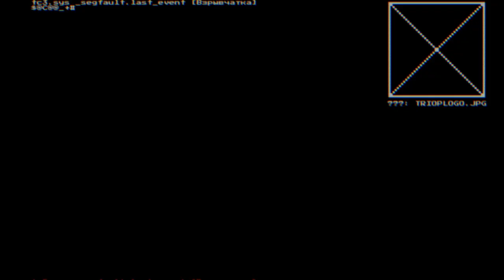System Shock - Часть 4/13 - Реакторная палуба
= Краткое содержание =
В этом эпизоде товарищ Хакер будет исследовать Реакторную Палубу станции "Цитадель". Реактор - это вам не хухры-мухры, это ещё и энергия, тепло, и огромные дозы облучения. Но наш Хакер и не на такое хакал, и выжить при жёсткой радиации для него - словно два байта переслать. Собственно, две ходки на киберпространство, лабиринты, киборги - ничего не может ввергнуть в уныние нашего героя, в отличие от окружающих, правда, Хакер только-только оказался на станции, и ещё пышет оптимизмом. Но и задерживаться на "Цитадели" планов у него нет…

= Прохождение =
00:00 - входим на Реакторную палубу
01:00 - нашли мусорку
02:05 - взламываем доступ к рекреационной камерой
04:45 - нашли зарядку от Нокии
05:10 - заходим в Экспериментаторскую
08:30 - сдаём мусор
14:55 - киберпространство
16:50 - северная взрывозащитная дверь разблокирована
20:30 - арсенал в реакторе разблокирован
21:10 - снова в реальности
21:40 - мы в оружейке!
26:20 - Научная Палуба
28:20 - киберпространство
33:35 - радиационная траншея Гаммы деактивирована
35:30 - сдаём мусор
44:10 - тройное робомясо
44:25 - отключил двери ЭМИ-гранатой
46:50 - Медпалуба
55:24 - снова Научпалуба
56:17 - сдаём мусор
57:14 - снова Реакторная палуба
58:30 - почти лабиринт
1:02:36 - помер!
1:07:50 - пропустил лут :(
1:11:25 - оружейка
1:12:10 - мусорка
1:13:30 - нашли секретную дверь
1:15:25 - Управление радиационным щитом
1:15:52 - вставляем изотоп
1:23:43 - секретная дверь ещё раз
1:23:52 - оружейка
1:26:50 - взламываем какой-то замок
1:28:35 - выцарапываем глаза Шодан
1:29:30 - секретная дверь
1:31:30 - оружейка, грузовой лифт, медкабина...
1:37:00 - идём в техобслуживание
1:40:22 - лечимся
1:41:20 - операция "радиация"
1:47:00 - лечимся и досматриваем палубу
1:51:45 - Служебная Палуба

= Ключи =
38:15 - противострелковый энергощит V1
54:19 - радарный модуль "шестое чувство"
1:20:44 - противострелковый энергощит

= Жетоны =
04:50 - таг №1
05:45 - таг №2
09:45 - таг №3
22:00 - таг №4
59:20 - таг №5
1:08:40 - таг №6
1:09:27 - таг №7
1:19:04 - таг №8
1:25:15 - таг №9
1:25:18 - таг №10

= Аудиологи =
27:40 - Уоррен Андерчик, утечки радиации
1:01:32 - Д-р Джозеф Льюис, предсмертная
1:04:30 - Деннис С. Гарден, форэваэлоун
1:09:10 - Шодан, новая эра человечества
1:16:30 - Эйб Гиран, гравитация и конфетти
1:26:25 - Шарлотта Зигмунд, вирус и работа
1:33:19 - Лонни Стивенс, самоуничтожение
1:44:01 - Марк Штайнберг, радиация вместо свидания

= Письма =
21:45 - Обзор станции "Цитадель"

= Оружие =
07:15 - дробовик
21:50 - апгрейд пистолета